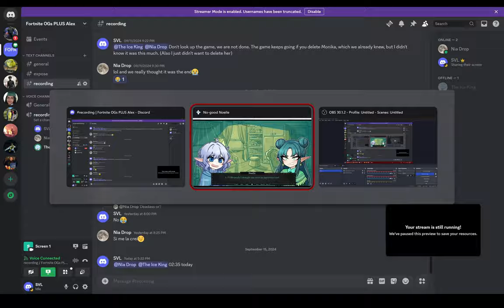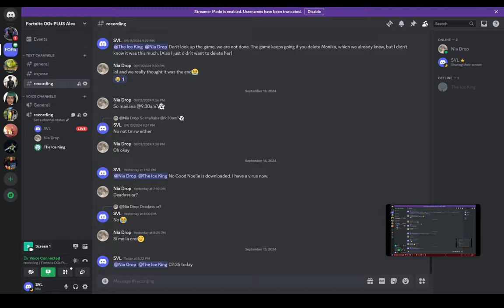Her "Friend" Thinks She is a WH*RE?? | No Good Noelle [GAME BY TCOAAL'S DEV] (2)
Abiel, Nia, and I play "No Good Noelle", a visual novel made by the same developer as "The Coffin of Andy and Leyley". NEMLEI.

Ivy and Joutilainen voiced by Abiel
Noelle and Noelle's mother voiced by Nia
Yule and Ivy's dad voiced by me

00:00 NGN
16:25 Delivery Drivers
17:11 NGN
25:30 Tipping
26:17 NGN

NEMLEI

FOG Centralis
Visual Novel
Indie Game